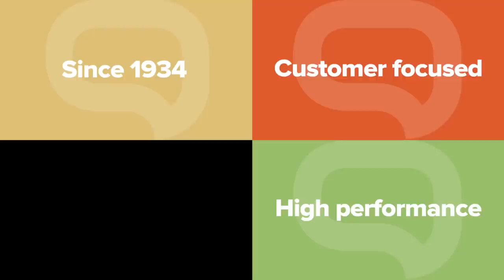LA-CO Industries Europe SAS President discusses Markal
Watch Olivier Magnin, President of LA-CO Industries Europe S.A.S., introduce the Markal brand. Learn more about the industries Markal serves and some of Markal's most popular marking products.